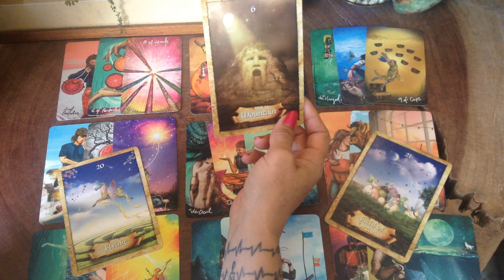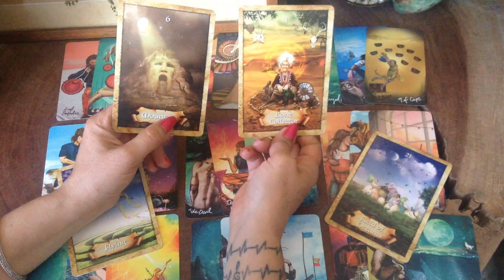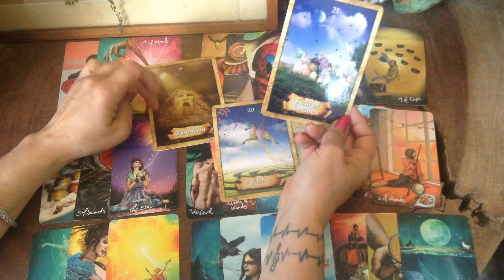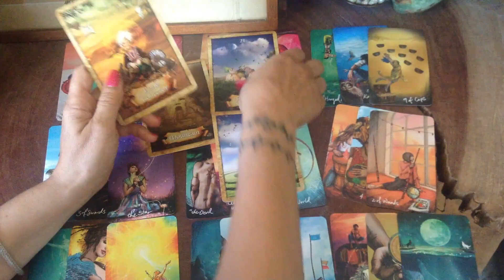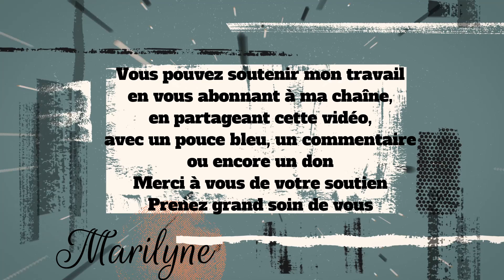Defi pour les Scorpion Mi-Juillet 2021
Lecture intuitive avec prédictions pour les scorpion concernant la mi